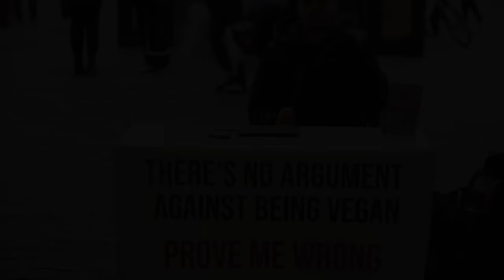He tried to corner me in debate with this old trick